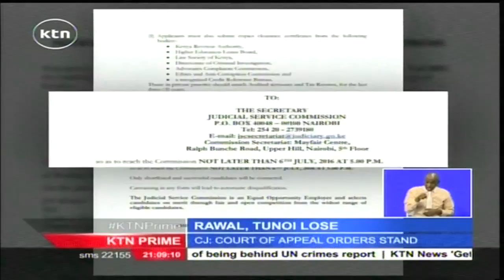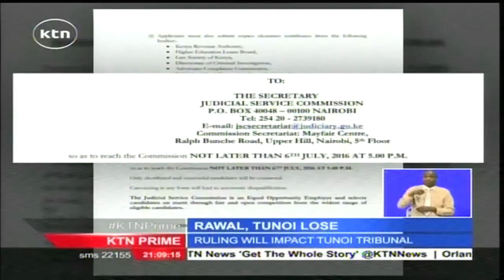End of the road for DCJ Kalpana Rawal and Judge Tunoi as JSC advertises vacancies to replace them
The Kenyan judicial service commission has advertised vacancies to replace Chief Justice Willy Mutunga, his deputy Kalpana Rawal, and suspended supreme court judge Phillip Tunoi.